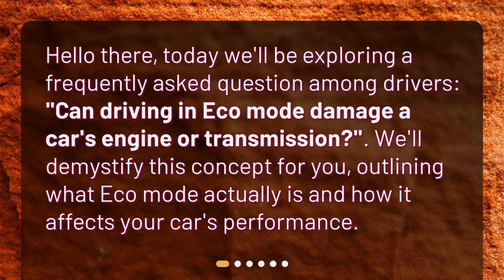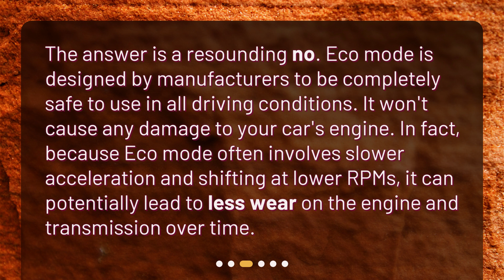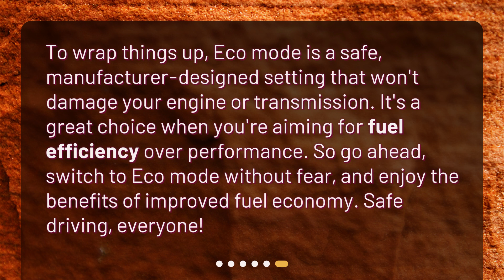Understanding Eco Mode: Myths and Facts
Can driving in Eco mode damage a car's engine or transmission? • Can Eco Mode harm your car's engine or transmission? Find out the truth in this video as we debunk common myths and provide the facts. Discover what Eco mode is, how it affects your car's performance, and when to use it for maximum fuel efficiency. Don't miss out on this informative guide to understanding Eco mode!

00:00 • Understanding Eco Mode: Myths and Facts
00:21 • What is Eco Mode?
00:47 • Can Eco Mode Damage the Engine?
01:14 • Can Eco Mode Damage the Transmission?
01:44 • When Should You Use Eco Mode?